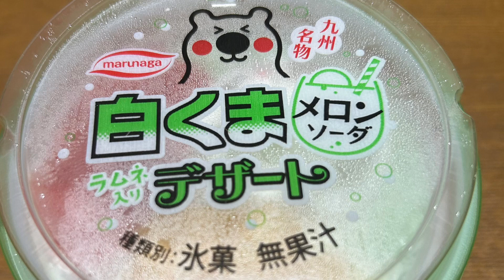ピアノオリジナル曲 納涼